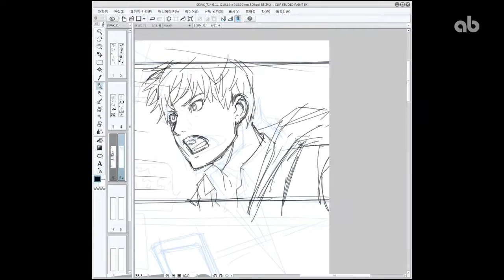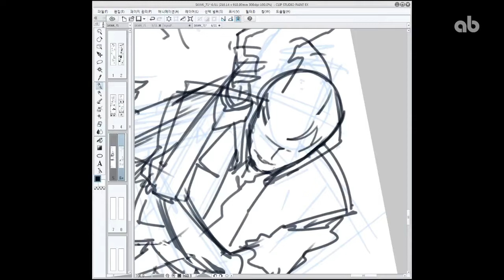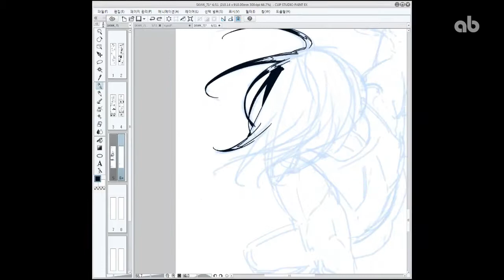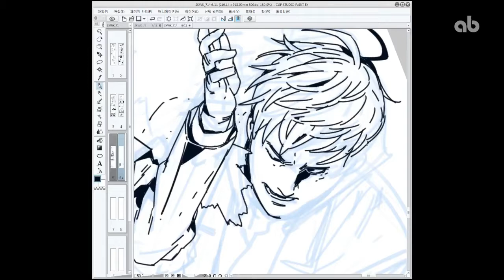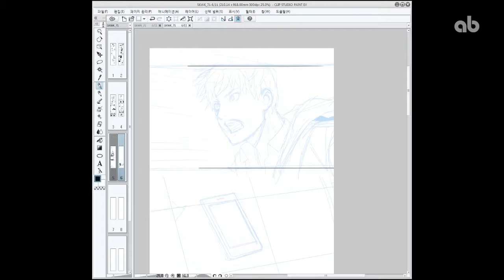[웹툰] 원고 작업 과정 선화 4